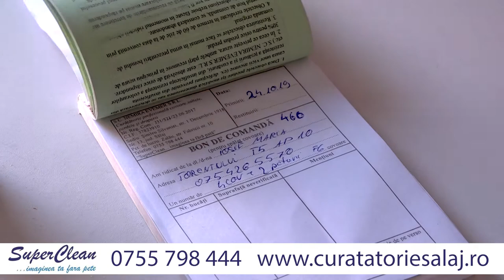Curățătorie SuperClean Zalău